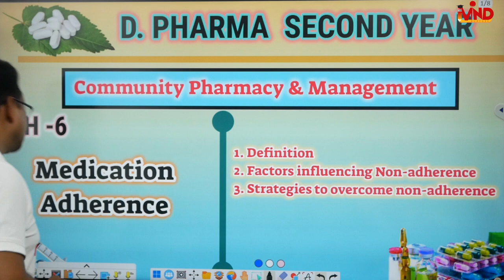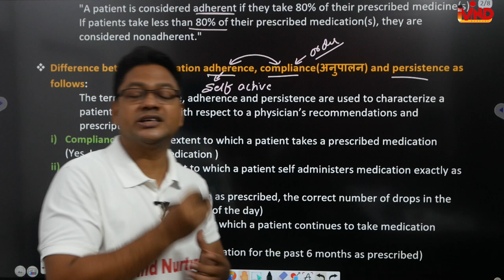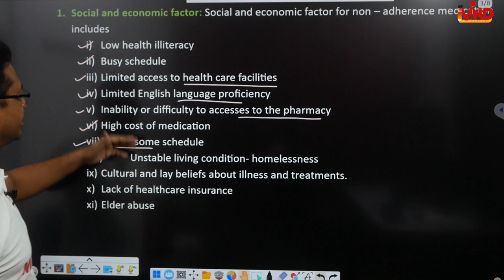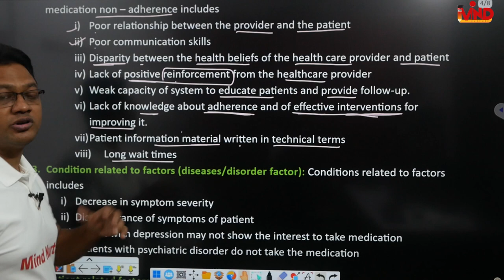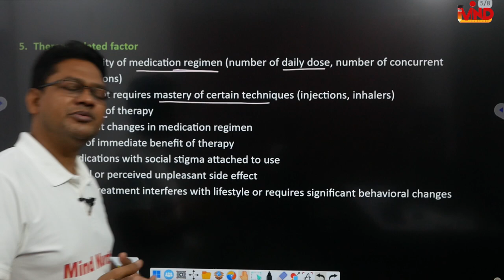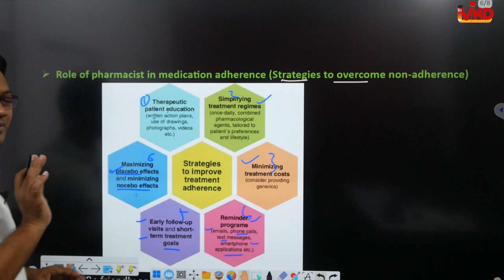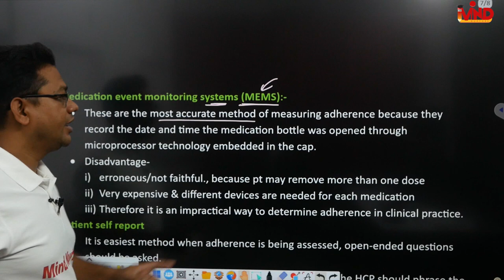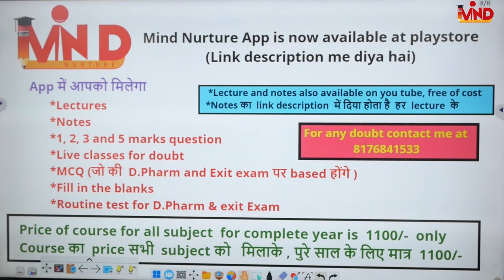Medication adherence | Ch-6 | Community Pharmacy & management | D.Pharm second year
Link for app...
Link for notes.